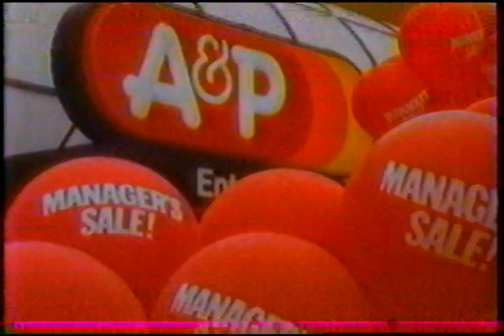Thunder Bay Local Commercials May 1991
A&P
Fresh Air Experience